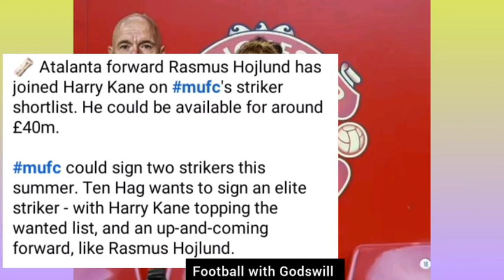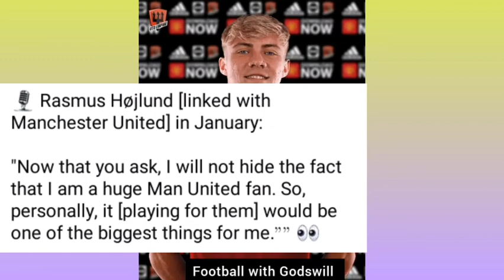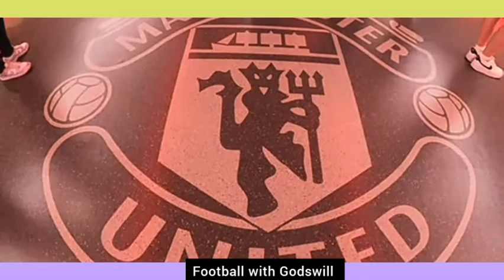Ten Hag's Rasmus Højlund Transfer Plans! Thomas Zilliacus Withdraw From Takeover | Man United News!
Erik ten Hag set to make transfer plans for Atalanta Yonug Forward Rasmus Højlund as he intends to join Man Utd in the summer, Man United Bidder Thomas Zilliacus has withdraw his bid from takeover ahead of Man United New Owner Announcement